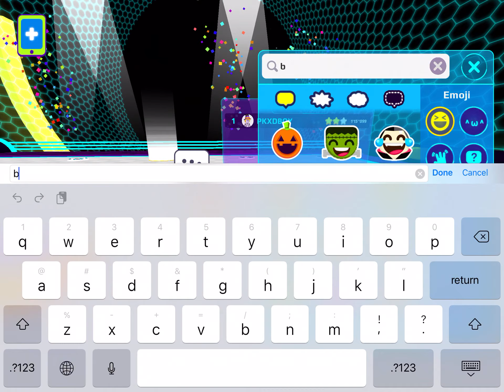PKXD- gameplay walkthrough part 9 (iOS, Android, OS)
PKXDBOY77 Crazy run is so cool cooler than flying 🤣🤣🤣🤣🤣🤣🤣😂🤣😂😂🤣😂🤣🤣🤣🤣🤣🤣🤣😂😂😂😂😂😂😂😂😂😂😂😂😂😂😂😂😂😂😂😂😂😂😂😂😂😂😅😅😂😂😂😂😂😂😂😂😂😂😂😂😂😂😂😂😂